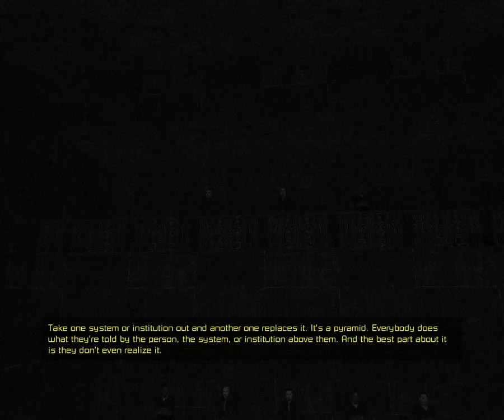Conrad Fiat plays: Underhell Chapter 1, part 20 !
Looks like mic didn't recorded at all, So yeah..